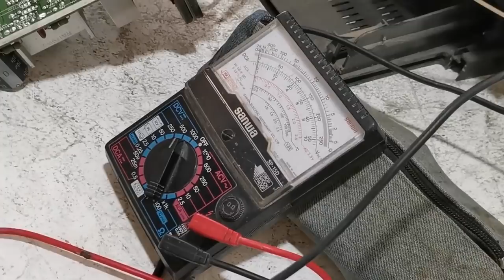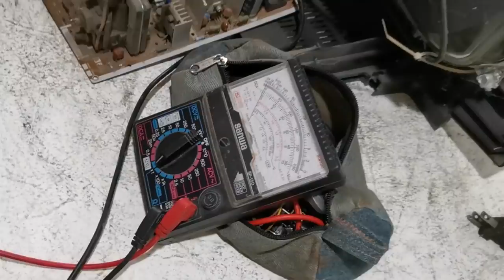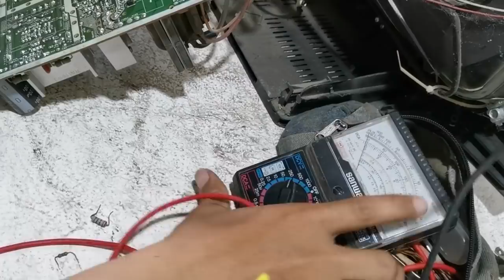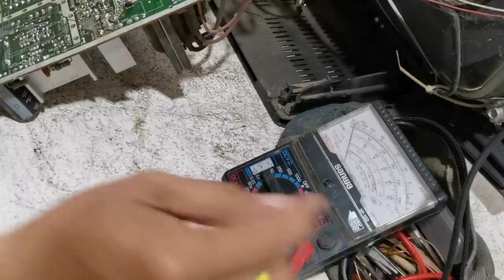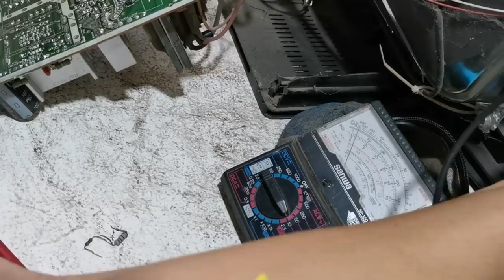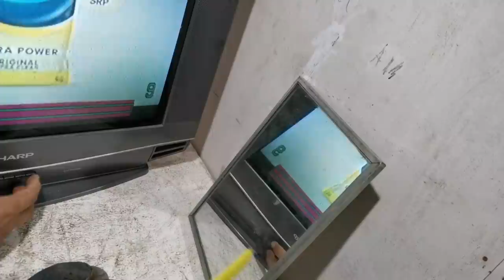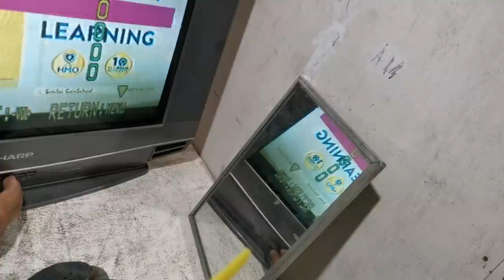Sharp Blue Diamond Slim(Hold Down problem)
In this video i will show you how to fix hold down problem in sharp blue diamond slim crt tv